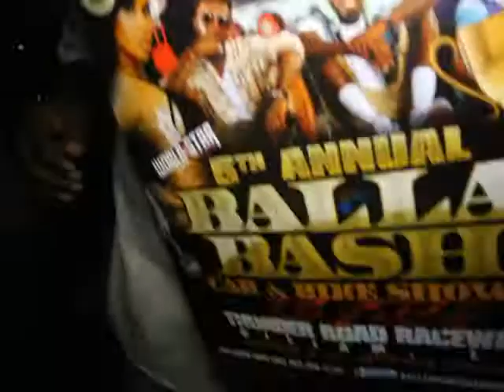big poppa babysavage 2